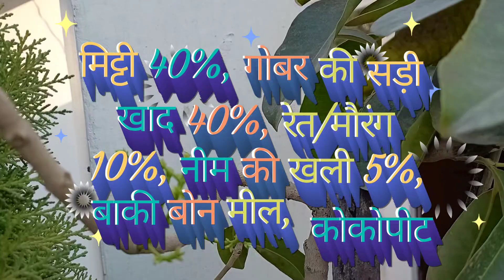White Jamun : सफेद जामुन किसान को भारी मुनाफे की खेती, इसका स्वाद काले जामुन की तरह ही होता है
सफेद जामुन की फसल पर काफी मुनाफा होता है जबकि इसकी खेती में लागत कम है और पानी की जरूरत भी नहीं है. सफेद जामुन का स्वाद सामान्य बैगनी जामुन की तरह ही है